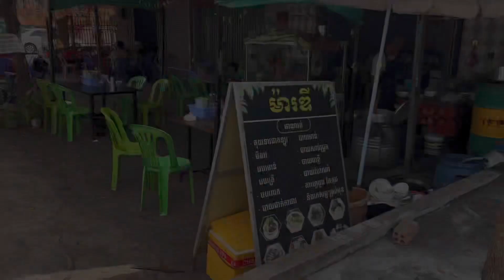បាយផាកលូវប្រចាំខេត្តព្រះវិហារ 26/June/2023 Bro-Trip